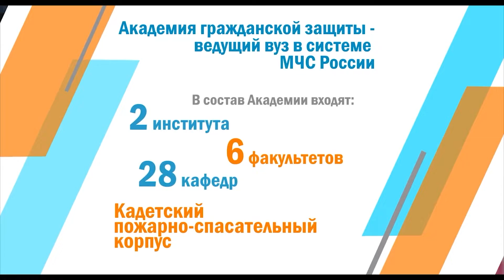Академия гражданской защиты - ведущий вуз МЧС России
Академия гражданской защиты МЧС России—является главным учебным центром в системе высшего профессионального образования МЧС России.

Основным направлением ее деятельности являются подготовка специалистов в области защиты населения и территорий РФ от чрезвычайных ситуаций. Эффективность обучения и подготовки специалистов в Академии повышается из года в год. Растет профессионализм научно-педагогического состава Академии, уровень технической оснащенности подразделений, количество и квалификация выпускаемых специалистов.

Телефоны для справок:
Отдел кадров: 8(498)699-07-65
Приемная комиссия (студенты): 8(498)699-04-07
Учебный кабинет Кадетского корпуса: 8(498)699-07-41
Курсы подготовки к ЕГЭ: 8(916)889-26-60
Институт развития МЧС России: 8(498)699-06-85

Адрес Академии: 141435, Московская обл., г. Химки, мкрн. Новогорск, Академия гражданской защиты МЧС России